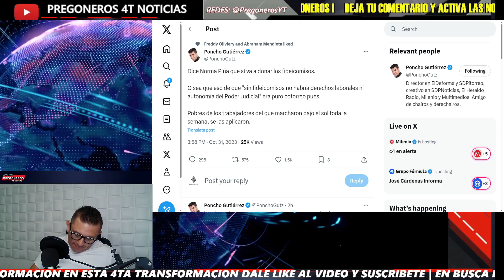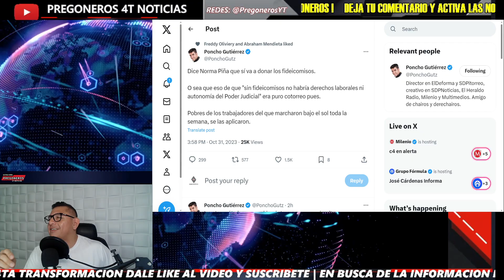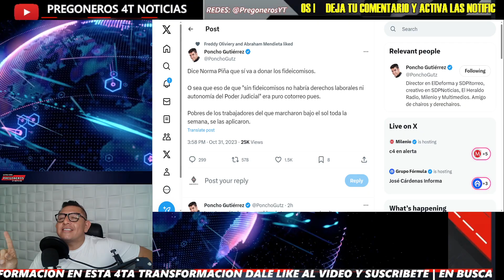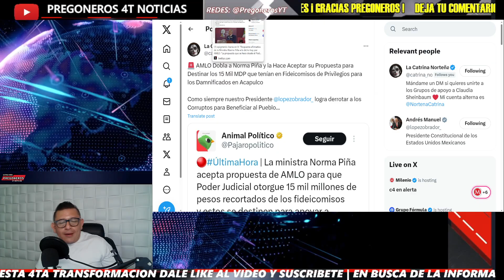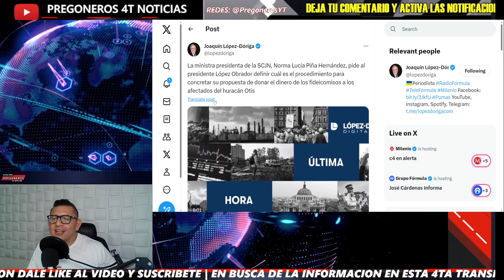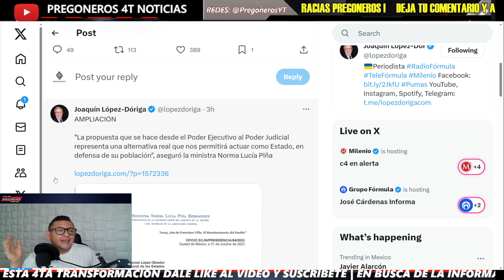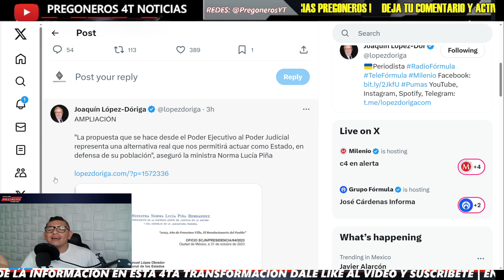¡TODO MEXICO LO CELEBRA! ¡AMLO LE DOBLÓ LAS MANITAS A NORMA PIÑA!